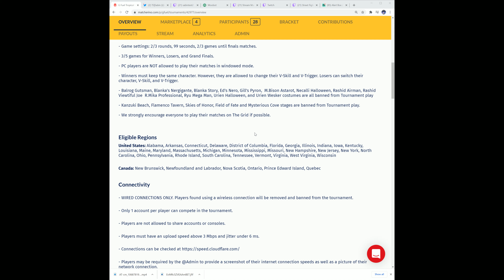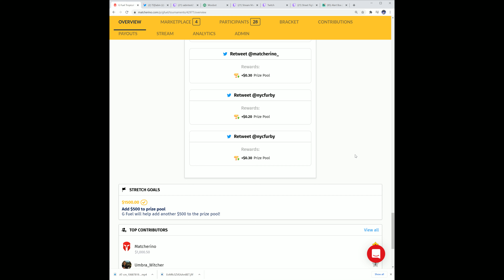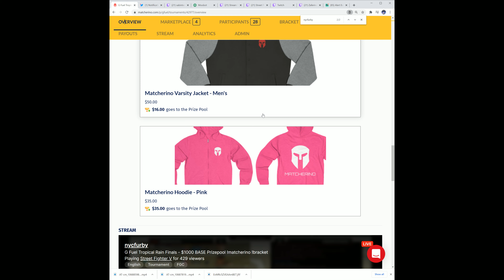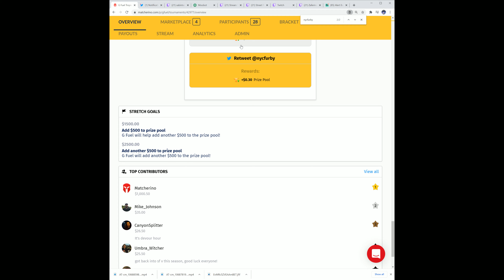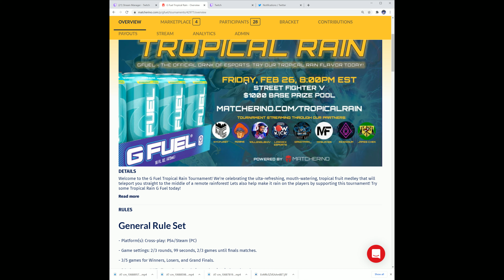SFV Season 5 @ GFUEL Tropical Rain Finals - Pool Play [TIMESTAMPS] [4K/60fps]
Hope you enjoyed SFV Season 5 @ GFUEL Tropical Rain Finals - Pool Play [TIMESTAMPS] [4K/60fps]! It really helps!!

00:00 - Delzonfire (Ryu) vs NYC Sabo (Rainbow Mika)
10:32 - RobTV (Karin) vs ZeeJayMac (Falke)
18:24 - ShockZSifu (Alex) vs ZisNuts (Akuma)
32:10 - WashYourHands (Cody) vs Zaferino (Sagat)
45:30 - TS Sabin (Falke) vs Beesu (Karin)
53:49 - Joe Umerogan (Ryu) vs Undrscore87 (Cammy)
1:05:13 - OrangeMan (Zeku) vs TS Sabin (Dhalsim)
1:16:06 - Destructive (Urien) vs PG Punk (Kage)
1:27:04 - SpaceboyFGC (Sakura) vs ShockZSifu (Alex)
1:35:30 - Zaferino (Sagat) vs Joe Umerogan (Ryu)